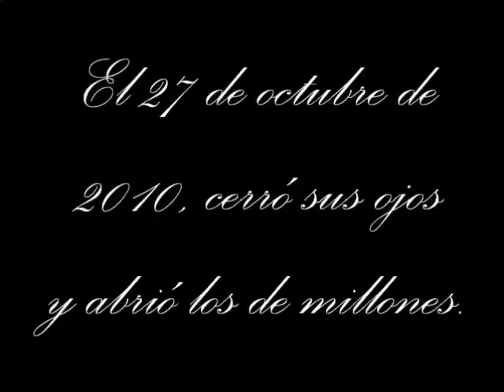Homenaje a Néstor Kirchner